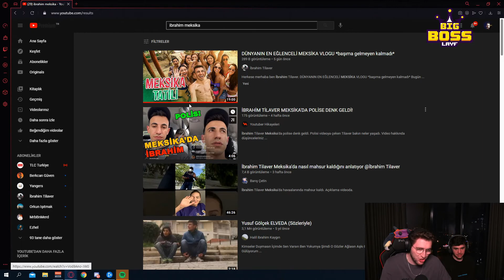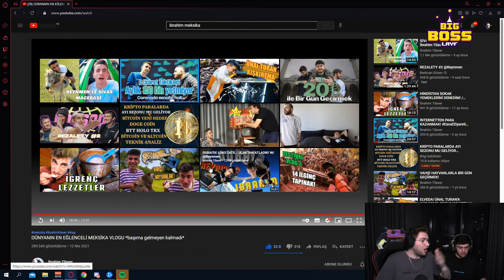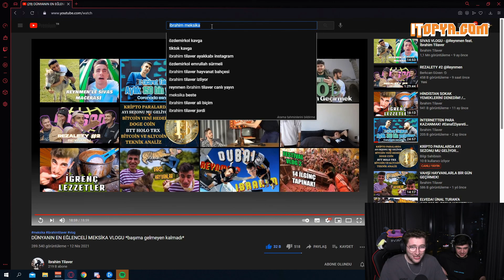Efe Uygaç - "DÜNYANIN EN EĞLENCELİ MEKSİKA VLOGU" (İbrahim Tilaver) İzliyor | Weentoos Studio